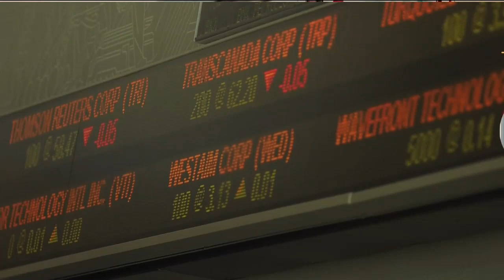Cannabis companies tumble for a 5th consecutive trading day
A global stock market sell-off to start the day,  cannabis companies tumble for a fifth consecutive trading day and Trudeau is at Humber College today. 680 NEWS senior business editor Mike Eppel with the day's top business headlines.